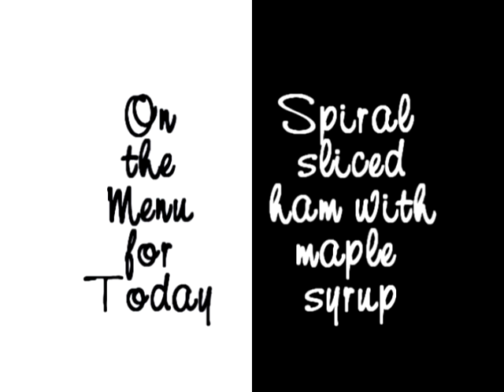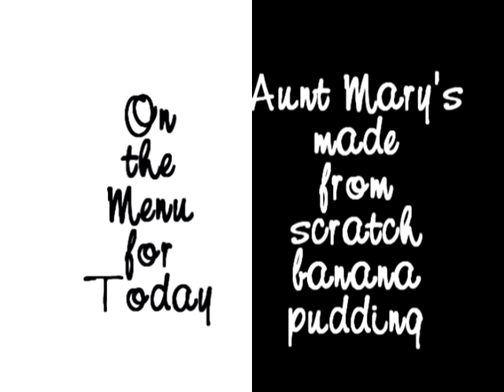Episode 2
I have my very first guest, which also happens to be, ONE of my favorite aunts...Mary Ann Gillenwater Gray.  BUT just for clarification, I actually love every last one of my aunts equally!!!